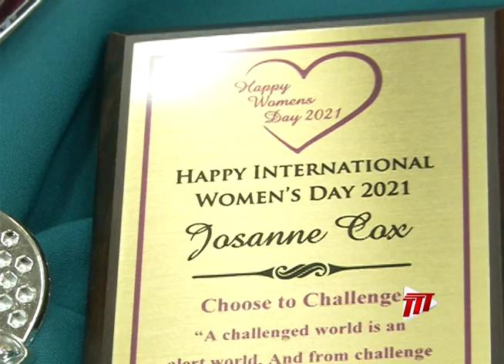MPs Address Gender-Based Violence: Treat Women With Love And Respect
Amidst the celebration of International Women's Day on Monday, many in Trinidad and Tobago reflected on the rise in incidents of violence against women and girls.

Member of Parliament for La Horquetta/Talparo, Foster Cummings, also raised the issue as he marked the day by highlighting the achievements of the women in his constituency.

Terry-Ann Browne-Campbell has more.